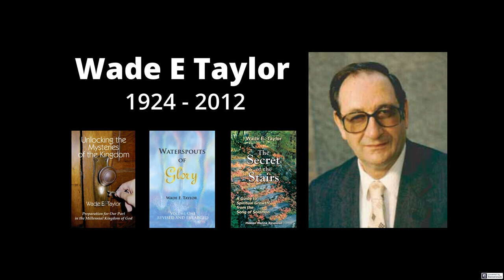Wade E Taylor - Hearing is the Key - DC Mission 2001